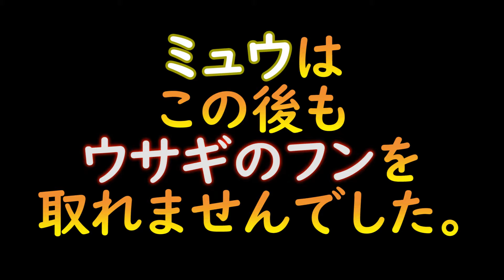暴走しだす、チワワ。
チワワのミュウが急に動き出す。
その意味とは？